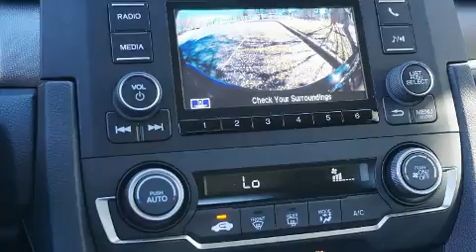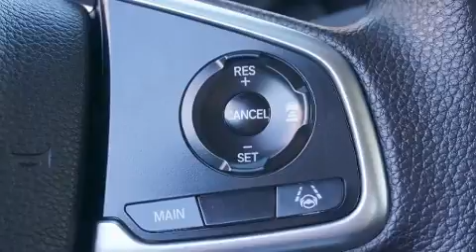2020 Honda Civic LX in Rock Hill, SC 29730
686 Galleria Boulevard
in Rock Hill, SC 29730

Discerning drivers will appreciate the 2020 Honda Civic This 4 door, 5 passenger sedan provides a satisfying ride for all passengers. Under the hood you'll find a 4 cylinder engine with more than 150 horsepower, and for added security, dynamic Stability Control supplements the drivetrain. Honda prioritized comfort and style by including: a tachometer, a trip computer, front bucket seats, fully automatic headlights, power door mirrors, lane departure warning, and power windows. Audio features include an AM/FM radio, steering wheel mounted audio controls, and 4 speakers, providing excellent sound throughout the cabin. Honda ensures the safety and security of its passengers with equipment such as: dual front impact airbags with occupant sensing airbag, head curtain airbags, traction control, brake assist, a panic alarm, and 4 wheel disc brakes with ABS. Adaptive cruise control maintains a pre set distance behind the car ahead of you, simplifying highway driving and enhancing safety. We pride ourselves in the quality that we offer on all of our vehicles. Please don't hesitate to give us a call.